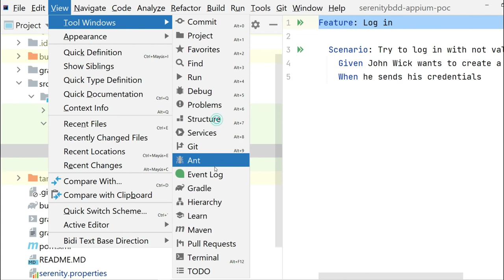Ejecutando primer script con Appium y Maven | Automatización con Appium y Serenity BDD | Parte 12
En esta lección vamos a ver como ejecutar nuestros tests usando Maven.